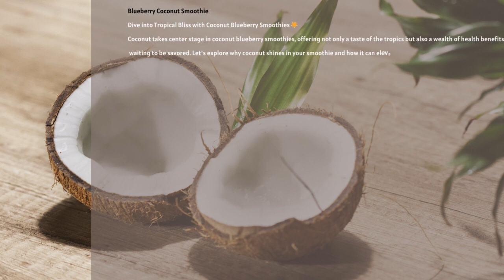Day Twenty One Free 28 Day Breakfast Smoothie Challenge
Blueberry Coconut Smoothie
Dive into Tropical Bliss with Coconut Blueberry Smoothies 🌟
Coconut takes center stage in coconut blueberry smoothies, offering not only a taste of the tropics but also a wealth of health benefits waiting to be savored. Let's explore why coconut shines in your smoothie and how it can elevate your well-being:
Healthy Fats: Coconut is rich in medium-chain triglycerides (MCTs), which are easily digestible fats that provide a quick source of energy and may support weight management.
Heart Health: The MCTs in coconut may help lower LDL (bad) cholesterol levels and raise HDL (good) cholesterol levels, promoting heart health and reducing the risk of heart disease.
Hydration: Coconut water, often used as a base in smoothies, is naturally hydrating and packed with electrolytes like potassium, making it an excellent choice for replenishing fluids and supporting hydration.
Digestive Support: Coconut contains fiber, which promotes digestive regularity, prevents constipation, and supports a healthy gut microbiome.
Antioxidant Power: Blueberries, combined with coconut, create a powerhouse of antioxidants that help combat oxidative stress, reduce inflammation, and protect cells from damage caused by free radicals.
Skin Nourishment: The healthy fats and antioxidants in coconut may help nourish and moisturize the skin, promoting a healthy complexion and reducing signs of aging.
Immune Boost: Coconut contains lauric acid, which has antimicrobial and antiviral properties that may help strengthen the immune system and fight off infections.
In summary, coconut isn't just a tropical delight – it's a nutritional powerhouse that can transform your smoothie into a refreshing elixir of health. Embrace the exotic allure of coconut in your coconut blueberry smoothie and savor the taste of paradise!
 Congratulations on taking the first step towards a healthier, happier you! Throughout this 28-day smoothie challenge, we're here to support and inspire you every step of the way. Each day, we'll unveil a new delicious smoothie recipe crafted to tantalise your taste buds and nourish your body with essential nutrients.
So, let's raise a glass to your health and well-being!  We know you can crush this challenge and emerge stronger, healthier, and happier than ever before. So blend your way to success, one smoothie at a time!

RECIPE
242 milliliters Coconut Water
155 grams Frozen Blueberries
56 grams Frozen Banana
57 grams Plain Greek Yogurt
24 grams Vanilla Protein Powder